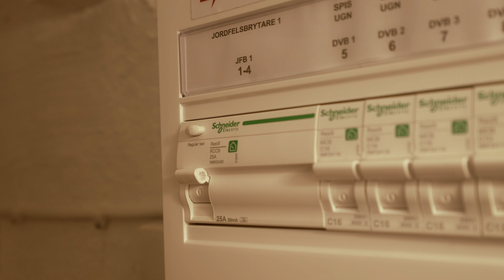Så testar du om din jordfelsbrytare fungerar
Jordfelsbrytare är något av det viktigaste vi har i hemmet. Om någonting skulle hända med våra elektriska prylar så skall den slå i från som sista skydd mot livsfara. Men visste du att du förväntas testa dem varje halvår?